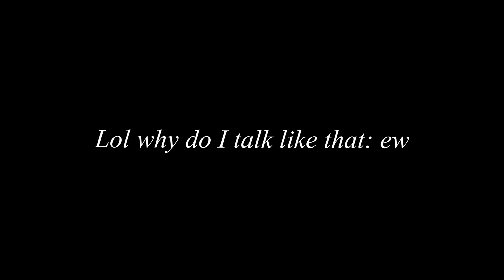mombasa travel vlog | girls trip (part I) 🌴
Hey everyone, first travel vlog; so excited! Hope I get to do more of these cause they’re genuinely so fun to film and edit and I hope you like the it. I think I’m getting better at editing too and finally getting the hang of things.

•       Age: 18
• Height: 5’3
• Favorite colours: Blue, red, green, brown and black
• Hobbies: writing, reading, YouTube and watching K-dramas

Special thanks;
• My parents for letting me go on this Trip
• Taurean and her mom for planning and co coordinating the
• Friends for being part of the vlog and helping with filming